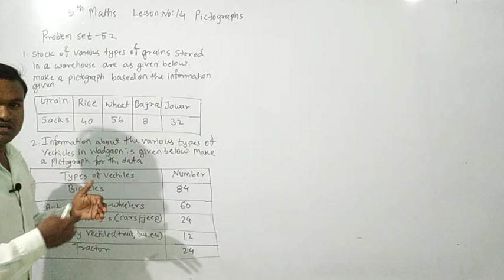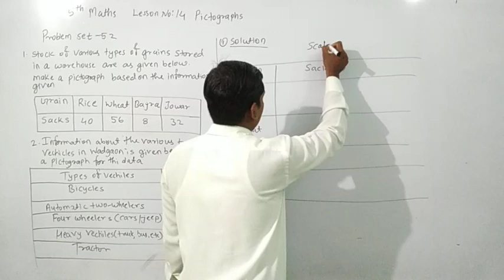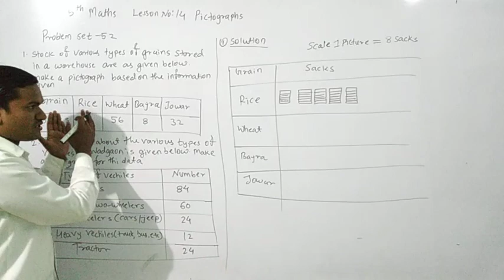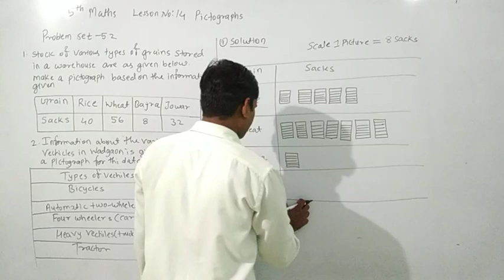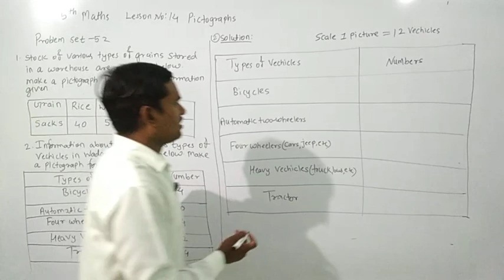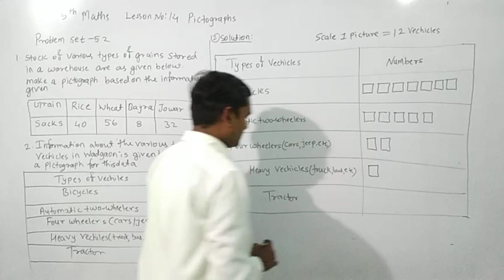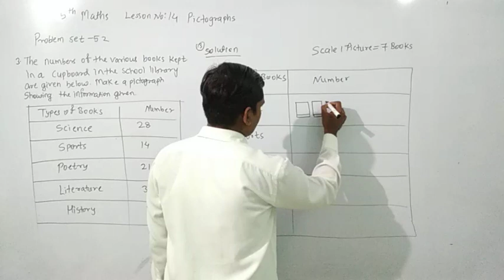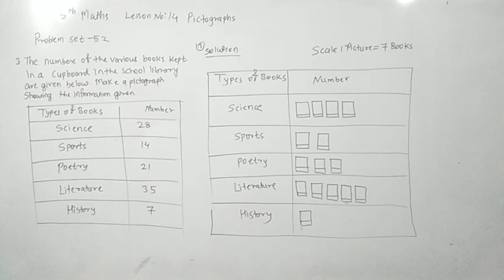5th, Maths, MH Board, Problem set-52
5th Mathematics
Maharashtra Board text book
Problem set-52